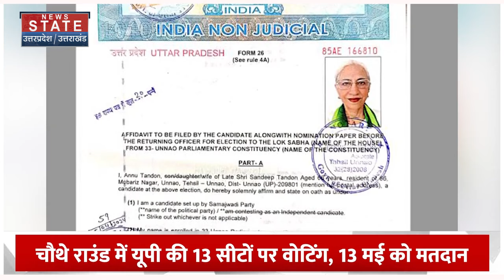Annu Tondon Net Worth: इतने करोड़ों की मालकिन हैं Samajwadi Party की प्रत्याशी अन्नू टंडन | UP News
लोकसभा चुनाव में चौथे चरण में सिर्फ यूपी की बात करें तो यूपी की 13 सीटों पर इस राउंड में वोटिंग होनी है और 130 उम्मीदवारों का भविष्य दांव पर है। इस राउंड के हिसाब से यूपी की सबसे अमीर कैंडिडेट सपा की अन्नू टंडन हैं। अन्नू टंडन को सपा ने उन्नाव सीट से चुनाव मैदान में उतारा है। वहीं, सबसे गरीब उम्मीदवार कुमारी पंचशिला आनंद हैं। कुमारी पंचशिला ने अपनी संपत्ति शून्य घोषित की है। कुमारी पंचशिला आनंद लखीमपुर खीरी लोकसभा सीट से चुनाव लड़ रही हैं।

If we talk only about UP in the fourth phase of Lok Sabha elections, then voting is to be held on 13 seats of UP in this round and the future of 130 candidates is at stake. According to this round, the richest candidate of UP is SP's Annu Tandon. SP has fielded Annu Tandon from Unnao seat. Whereas, the poorest candidate is Kumari Panchshila Anand. Kumari Panchashila has declared her assets as nil. Kumari Panchshila Anand is contesting from Lakhimpur Kheri Lok Sabha seat.

News State Apps डाउनलोड करें:
Download Android and iOS Apps for more updates: